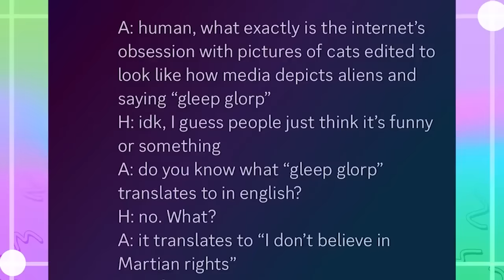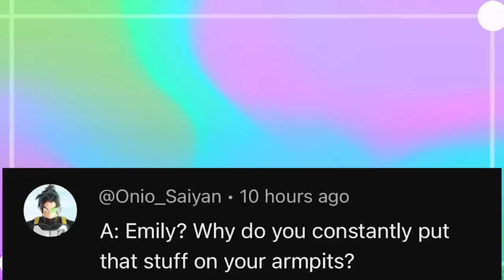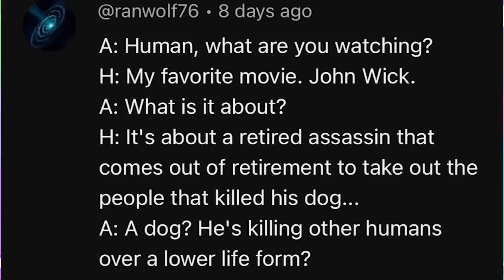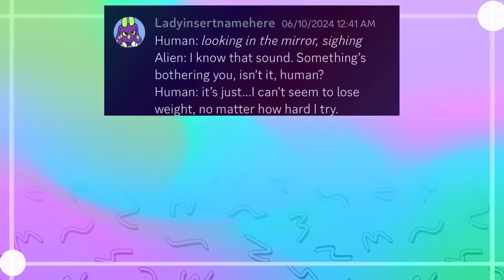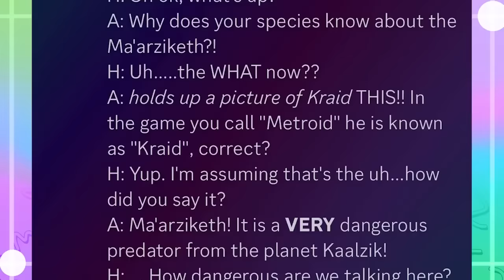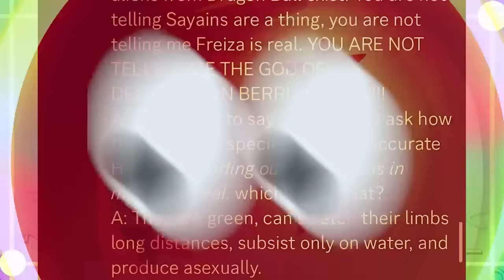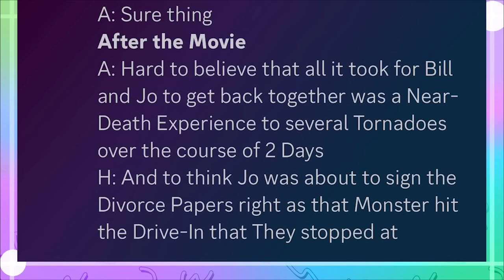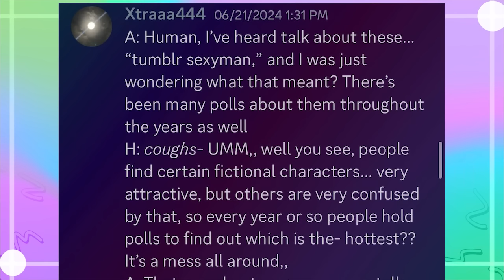Humans Are Space Orcs [Another Binge Compilation]